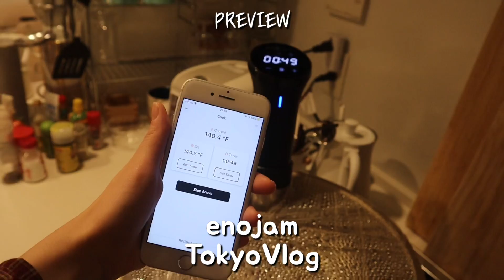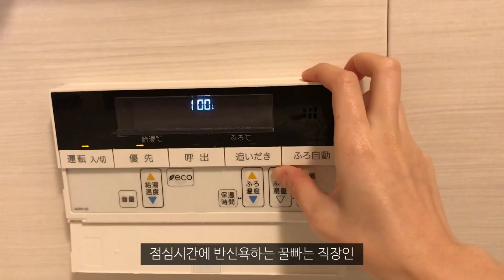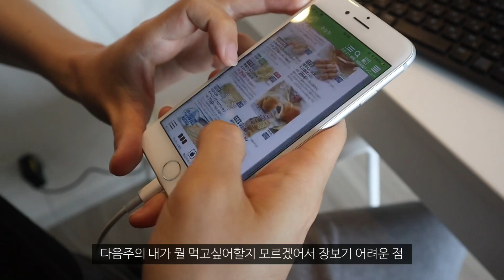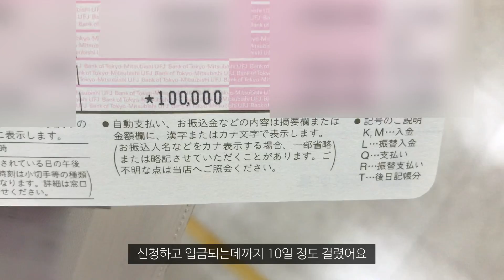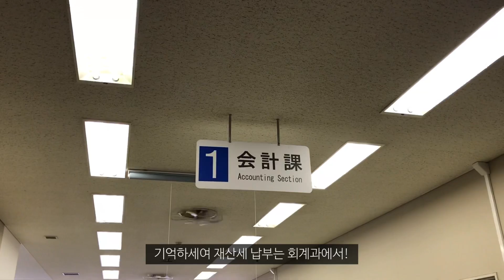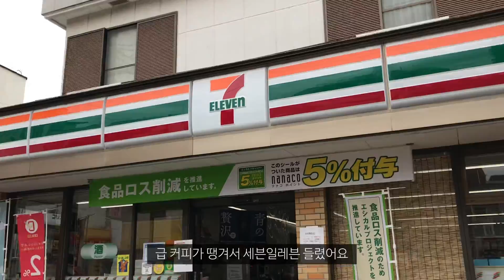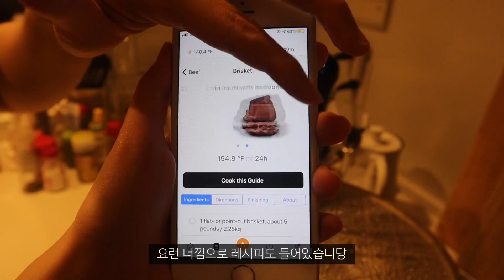일본 브이로그 | 재난지원금 10만엔으로 재산세 내기. 세금으로 고통받는 일본 직장인 일상. (ft.여전히 잘해먹는 일상, 수비드에 미쳐벌인 남편)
안녕하세요 이노잼입니다.

이번 일본브이로그에는 이것저것 다양한 정보를 담아보려고 노력했어요:)
벌써 6월인데 제 일상은 아직 5월에 머물러 있네요 흑.
조바심 내지 않고 담고싶은 내용들을 차곡차곡 영상으로 기록해가겠습니당:)

제 인스타를 보고계시는 구독자님들은 영상 진행속도를 답답하게 느끼실까봐
조금 걱정도 되네요😭😭

아무쪼록 오늘도 재밌게 시청해 주세요:)!!

❤️허니콤보 레시피❤️